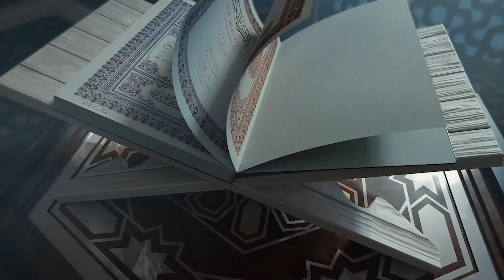The Real Meaning of Istikhara | Sheikh Shabbar Mehdi | Ramadhan 2022 Day 13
What have we missed about istikhara? What is its essence and daily practice?

Sheikh Shabbar Mehdi explains

Ramadhan 2022 Day 13